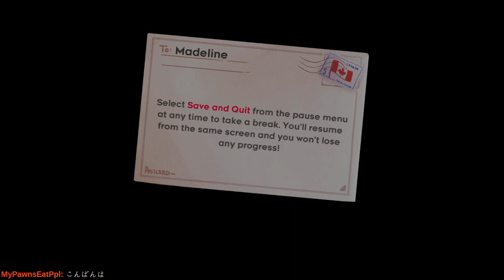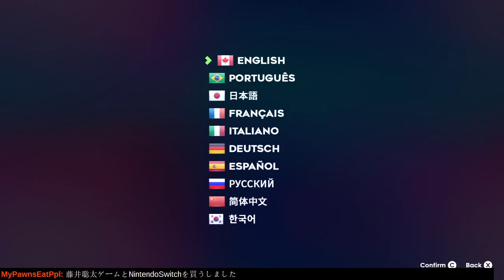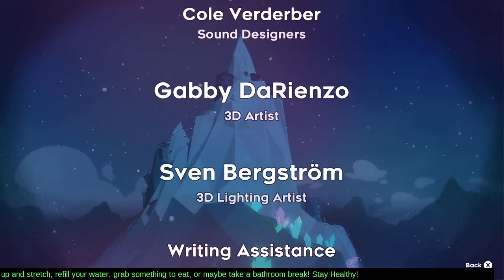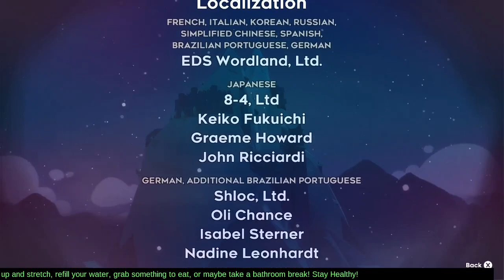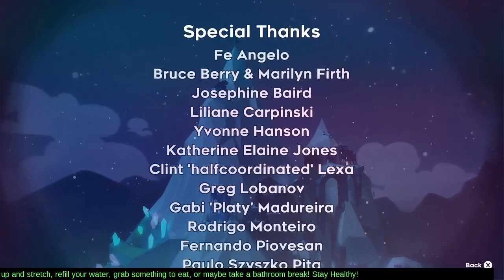Welcome to Celeste Mountain [no mic]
My first playthrough did not make it beyond the first stage.  But that was last year, so let us start over.

Special thanks to Lena Raine for her extraordinary performance which makes this game possible.